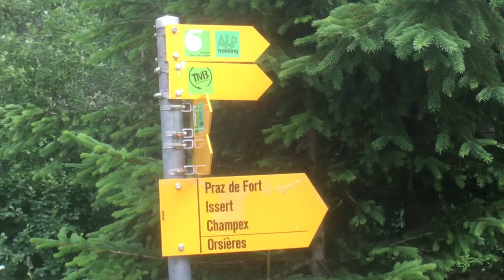Mont Blanc Tour Day 7 Champex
Day 07 - La Fouly to Champex -Sunday 24-06-18

Something different today.  Clouds!  Well, we can’t complain we’ve had such an incredible run with the weather.

We were on the road around 8am for what is described in our guide book as the easiest stage of the tour.  I wish they had not said that,  it left us unprepared for the last 1.5 hours uphill over 420m into Champex.  There was quite a bit of cussing going on amongst the group.  It was still only 15km and took less than 5 hours so it wasn’t bad.

Before that it had been a lovely amble along beside the river starting with another cow experience.  This time we had to walk through and with a herd.  They are so friendly and used to humans it was so sweet - one of them gave Dave’s hand quite a good lick.

This region Valais is also where the cow bell that I bought just before the trip comes from.  So it was nice to meet some of the local Valais cows.

We wandered through some small Swiss villages and open green pastures and had about 10 minutes of light rain.  Dave, Josh and I ducked into the only cafe we’d seen today for a hot chocolate and a coffee and but the time we were done the sun was back and the climb up to around 1500m started.

Champex is on a green cold lake and our hotel “Splendide” certainly lives up to its name.  It is perched over a valley and our rooms have an excellent view.

We arrived around 1pm and went into town for lunch.  I had the Les Croute, which was like two large crispy toast pieces covered with ham and melted cheese and a fried egg on top.  It was delicious.  I could have eaten another one.  I do love how much cheese features in the Swiss cuisine.

We went for a bit of a walk along the lake before heading back to check into our room and have a shower, so some washing and for me to decide by looking up Mr Google that my cold now has left me with step throat.  Lovely... I think Dave is quite pleased because it hurts too much to talk he has a very quiet roommate.

I stayed in bed resting, reading, salt water gargling, taking ibuprofen and all the other things the world of google tells me to do to recover...at least I had lovely views over Switzerland to gaze over while I lay in bed.